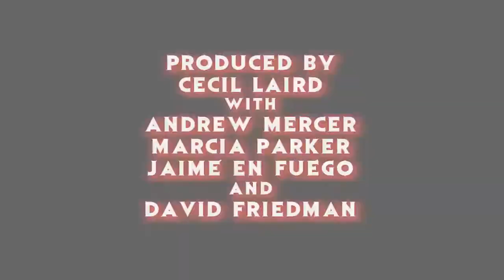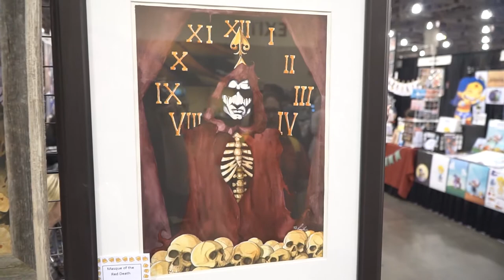Artist Spotlight on T.C. FENWICK - Phoenix Comicon 2017 - The Horror Show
Marcia got to speak with artist T.C. Fenwick while covering Phoenix Comicon 2017 and here's what he has to offer!